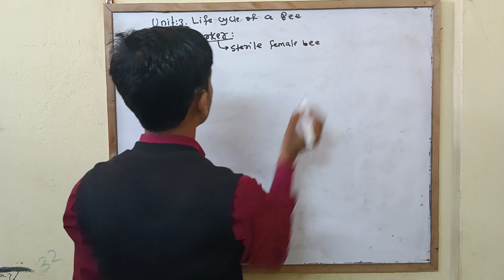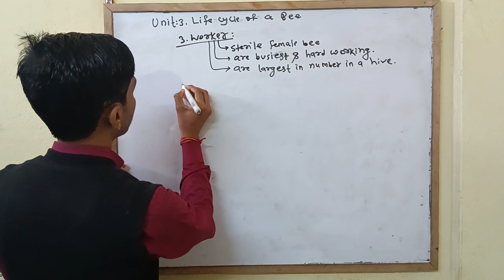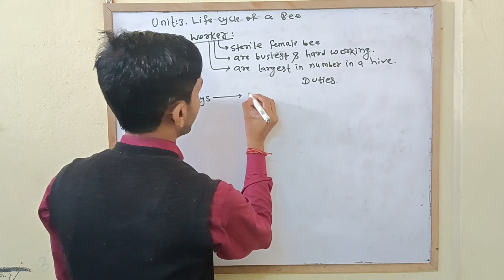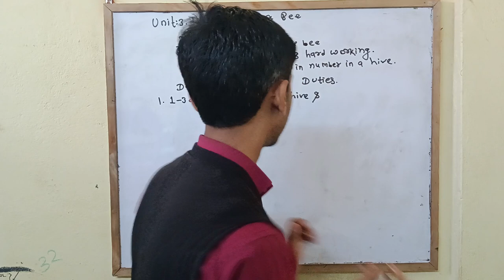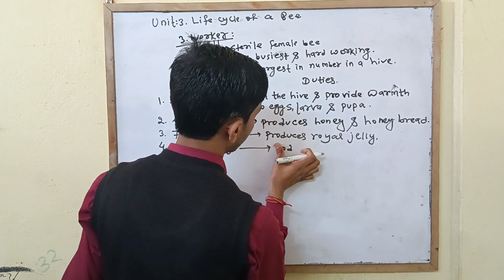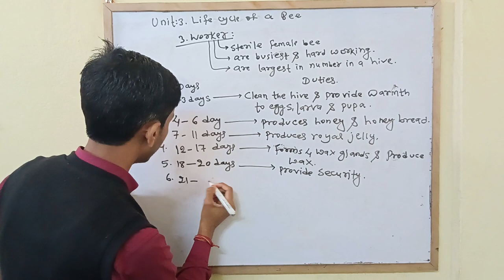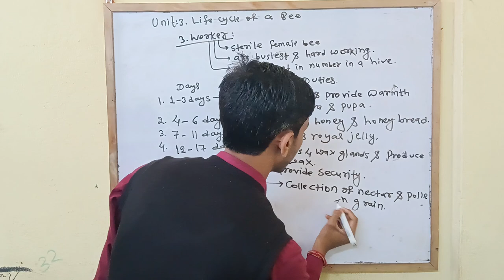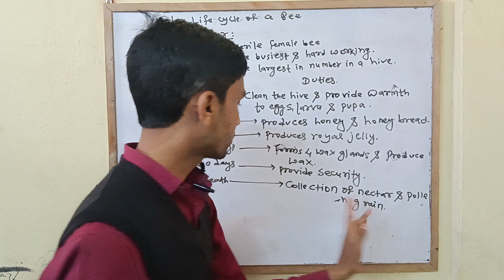05.LIFE CYCLE OF A BEE || THE WORKER BEE|| FOR SEE